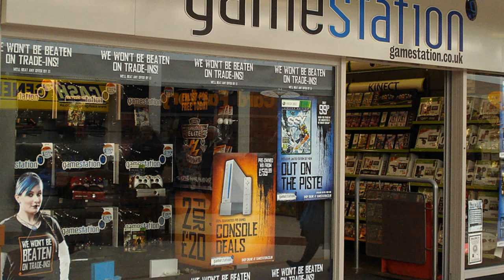ABANDONED - Gamestation Closed Store Memories - Lady Decade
Hi everyone, my name is Lady Decade! Thank you so much for taking the time to watch my video!

In today's video, I talk about when I worked at GameStation which might have been the best job I ever had! I also have a moan about Game and CEX too haha